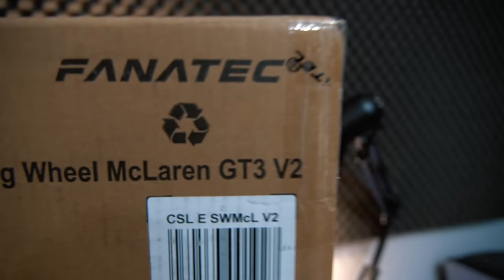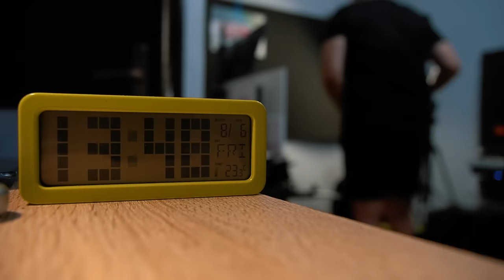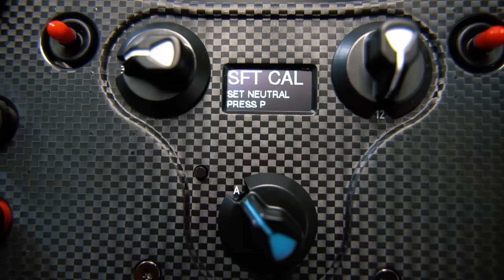NOWA Paka od 🤟FANATEC 🤘 NAJTAŃSZY direct drive :O